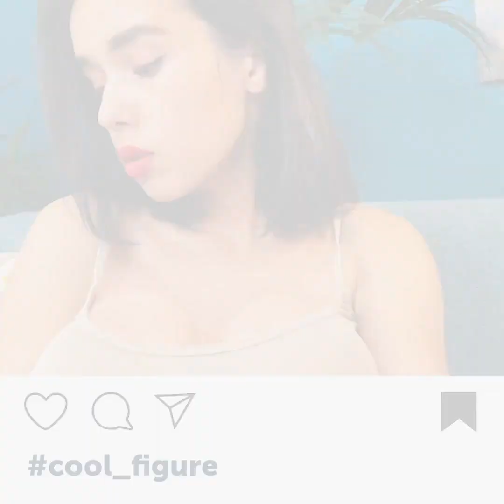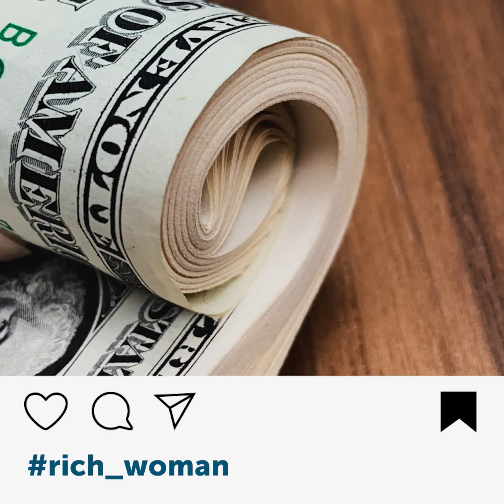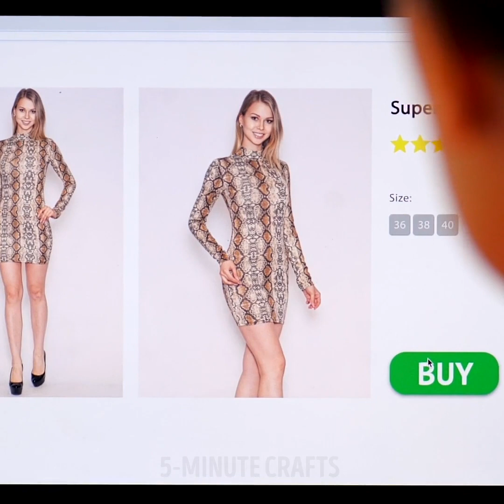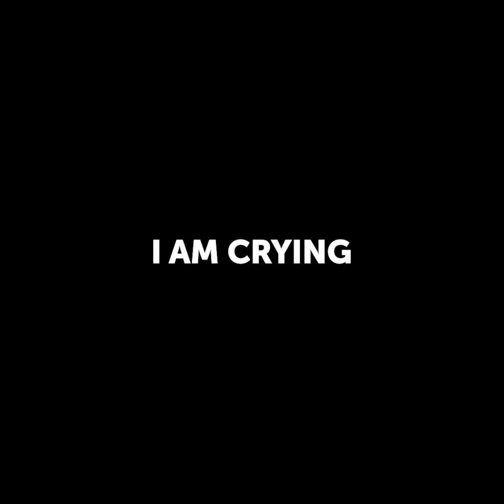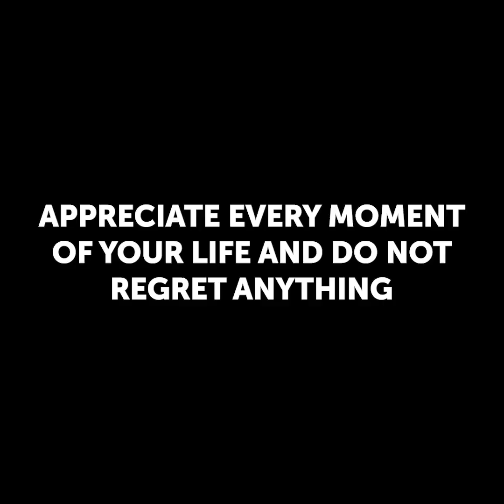998. FAKE VS REALITY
TIMESTAMPS:
00:06 Fake internet vs reality
02:25 Vacation: expectation vs reality
02:35 Online store and reality
04:32 An awkward date
06:31 Wedding anniversary
06:49 Every time i go shopping